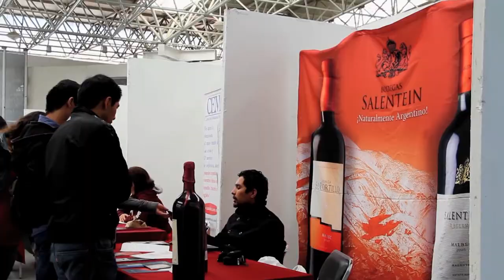Congreso Internacional de Gastronomia y Turismo (IUO)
4ºCongreso Internacional del Instituto Univesitario de Oaxaca.